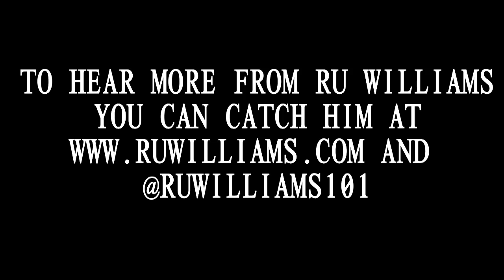BANNED FROM THE INDUSTRY DVD PRESENTS: RU WILLIAMS UNPLUGGED PERFORMANCE